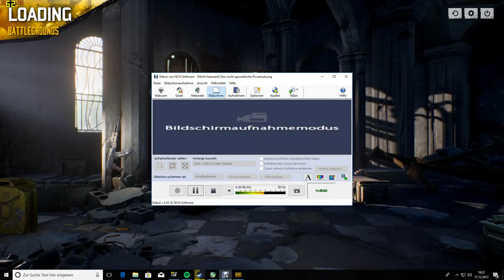PUBG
Gaming pc is da